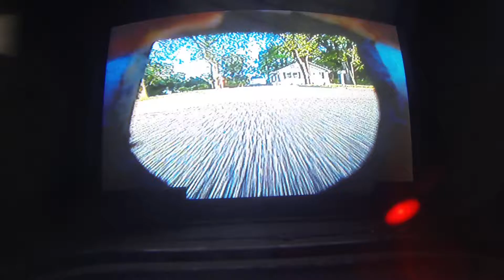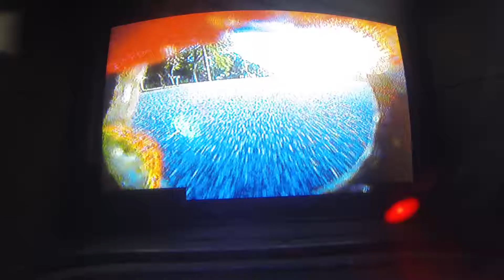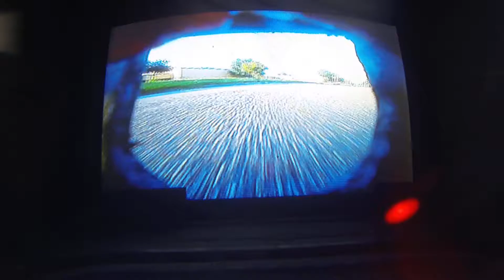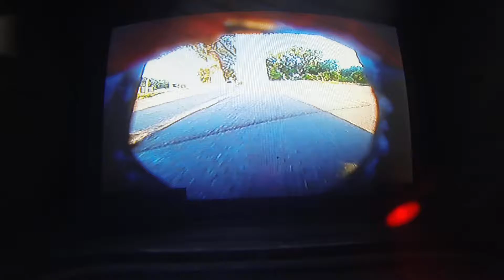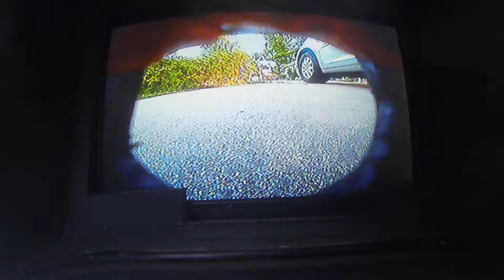FPV Chase 2